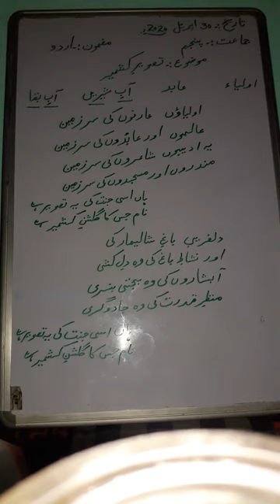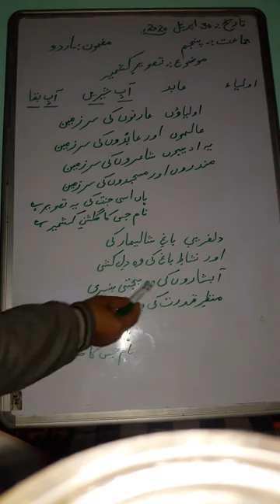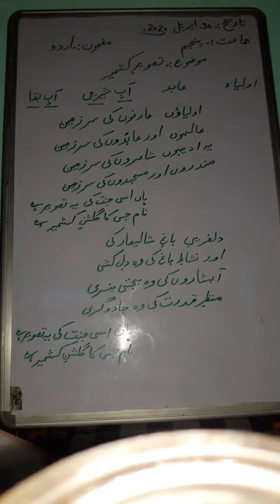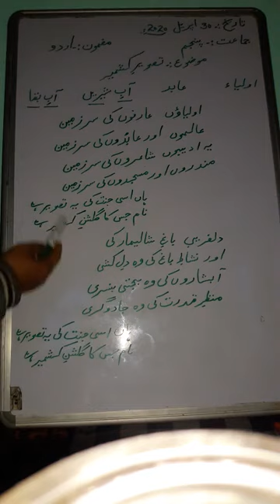تاریخ:28مٸ2021 ۔جماعت:پنجم۔مضمون:اُردو۔موضوع:تصویرِ کشمیر۔(پہلے دو بند کی تشریح)۔